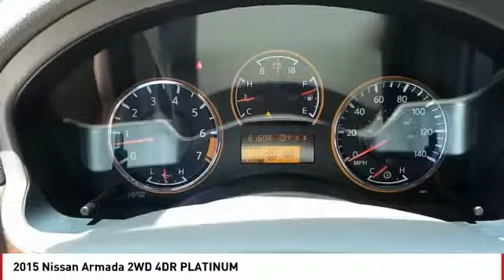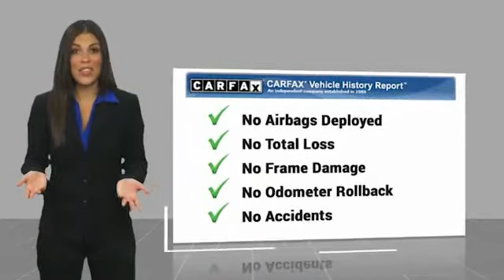2015 Nissan Armada San Angelo TX V171047A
2015 Nissan Armada 2WD 4DR PLATINUM

CARFAX 1-Owner. Platinum trim. 3rd Row Seat, Navigation, Heated Leather Seats, DVD Entertainment System, Power Liftgate, Trailer Hitch, Alloy Wheels. READ MORE! KEY FEATURES INCLUDE Leather Seats, Third Row Seat, Navigation, DVD, Power Liftgate MP3 Player, Remote Trunk Release, Keyless Entry, Privacy Glass, Child Safety Locks. VEHICLE REVIEWS Edmunds.com's review says Seat comfort for front and second-row passengers is quite good. There's plenty of head- and legroom. . BUY WITH CONFIDENCE CARFAX 1-Owner WHY BUY FROM US Our experienced and professional staff here at Mitchell Buick-GMC in San Angelo, Texas, your Midland GMC and Buick, serving Ballinger and Odessa, is here to help you choose the perfect vehicle. Give us a call, send us an e-mail, or just come by and see us from any of the neighboring cities of Midland, Ballinger, Odessa, or any city in Central Texas. Please confirm the accuracy of the included equipment by calling us prior to purchase.